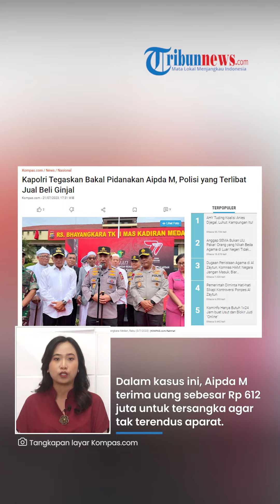Aipda M Bantu Sindikat Jual Beli Ginjal Ilegal Internasional, Kapolri Tegaskan Bakal Pidanakan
TRIBUN-VIDEO.COM - Kapolri Jenderal Listyo Sigit Prabowo memastikan polisi yang terlibat jual beli ginjal internasional, Aipda M diproses pidana.

Peran Aipda M yakni obstruction justice atau menghalangi penyidikan untuk membantu pelaku lain.

Adapun Aipda M merupakan anggota yang bertugas di Polres Bekasi Kota.

Vp: Fegi